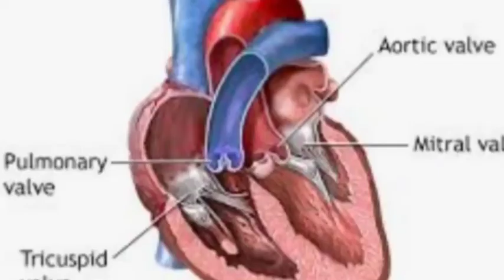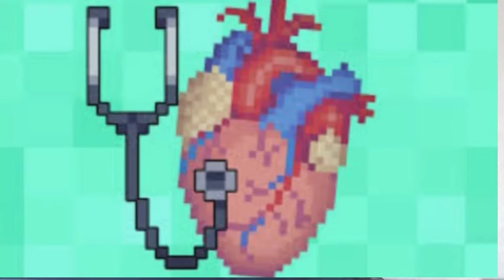हार्ट मर्मर - Heart Murmurs cause, symptoms and treatment in hindi - Heart Murmurs in hindi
हार्ट मर्मर - Heart Murmurs